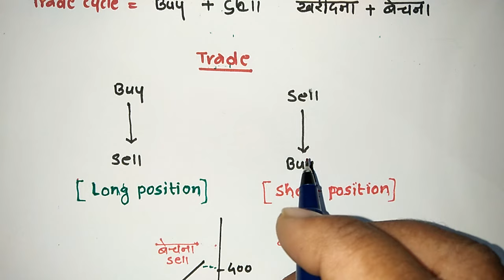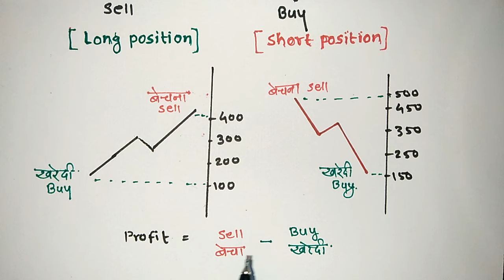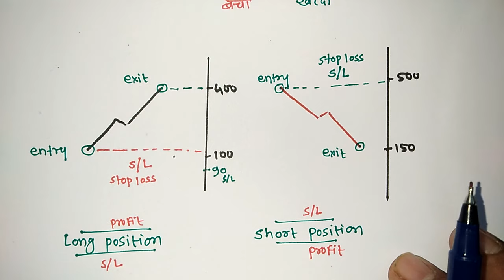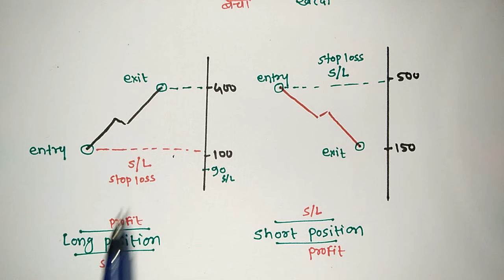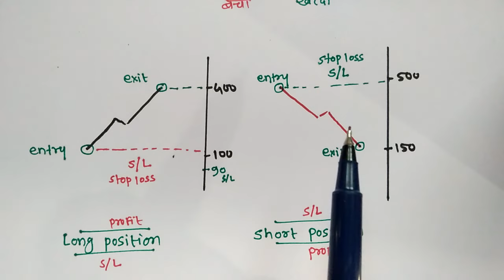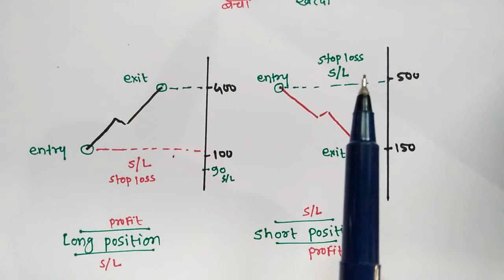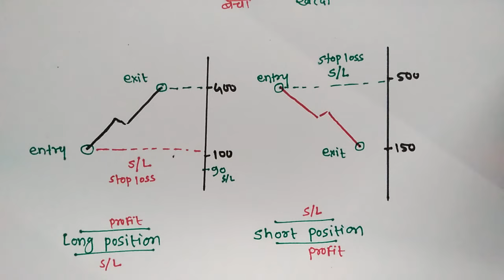Long vs Short Trades: A Beginner's Guide to Trading Strategies | Topic -2 | Trading for Beginners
New to trading and confused about the difference between long and short trades? 🤔📉📈

In this beginner-friendly video, we’ll explain everything you need to know about long and short trades, including:

What it means to "go long" and "go short"
When to use long or short trades in the market
The risks and rewards of both trading strategies
Examples to help you understand these concepts in action
By the end of this video, you'll have a clear understanding of how to profit in both rising and falling markets! Whether you’re a beginner or looking to improve your trading skills, this is the perfect place to start.

Join our premium telegram lifetime membership at just Rs 3000 only one time contribution with Google pay Phone pe Paytm on 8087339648

Thanks & Regards
7th SENSE

Here you are always most welcome 🤗💐 from the bottom of my 💖